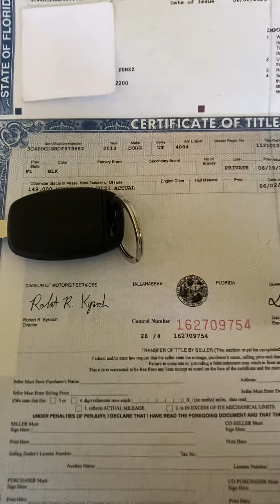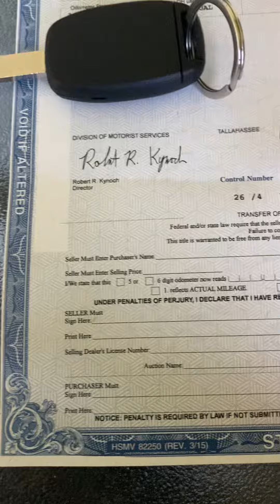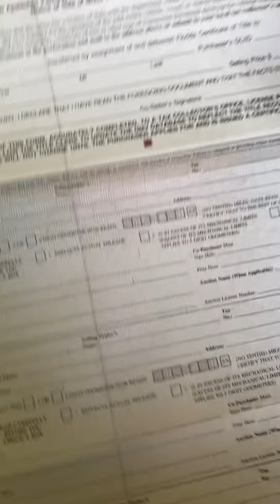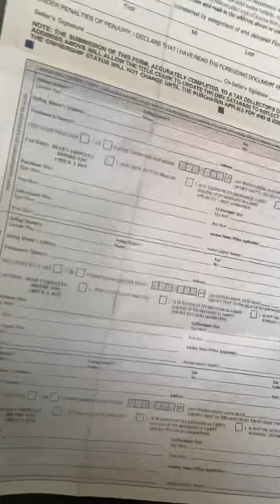COMO LLENAR EL TÍTULO DE UN CARRO CUANDO LO VOY A VENDER